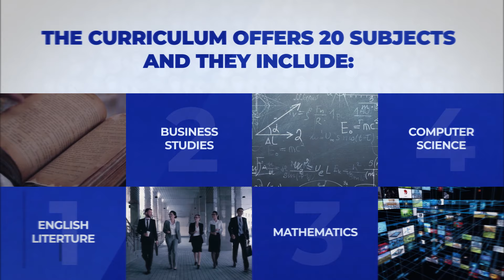Cambridge AS & A Levels at COA International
COA International is an officially registered Cambridge Online School. At COA International (formerly known as Cambridge Online Academy), we fully embrace all that modern technology has to offer. And thanks to high-speed internet and our busy team of IT developers, we've created a programme that makes the best use of the interconnected world while still maintaining a genuine human touch. Students who tend toward independent learning thrive in our programme, but the miracle of technology also allows for plenty of student interaction with the teacher and with other students. What's more, they gain entry into an international online community of over 8 million students every year, and can also sit their exams in over 160 countries around the world.